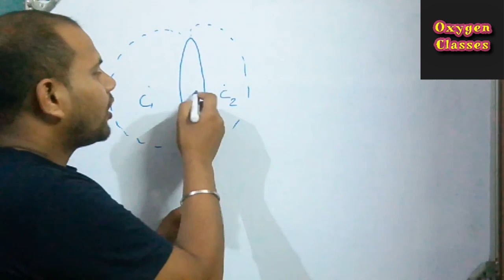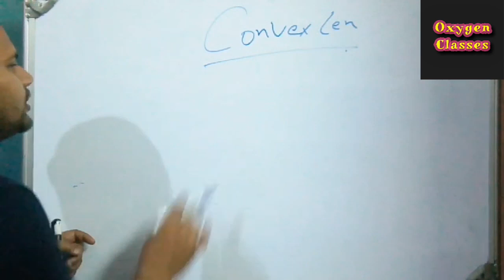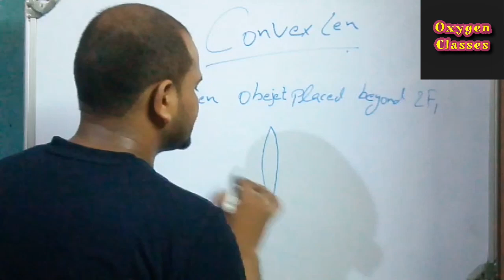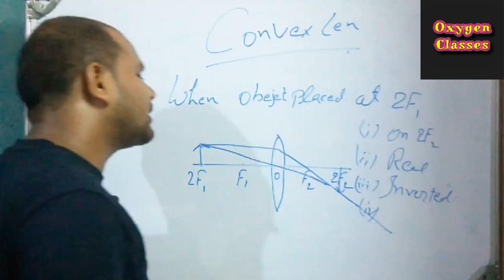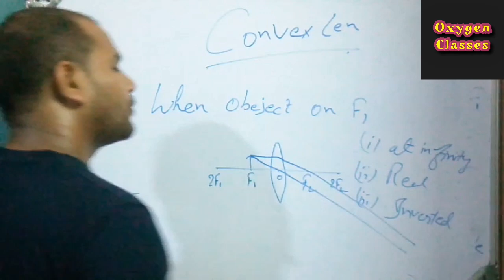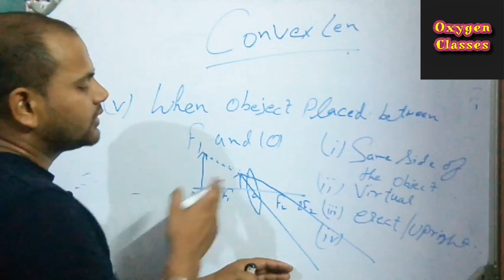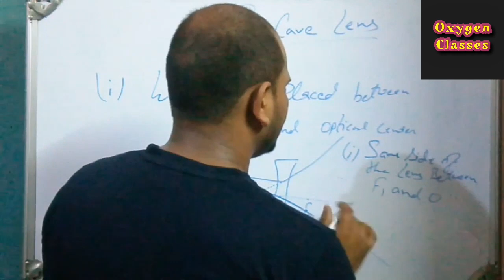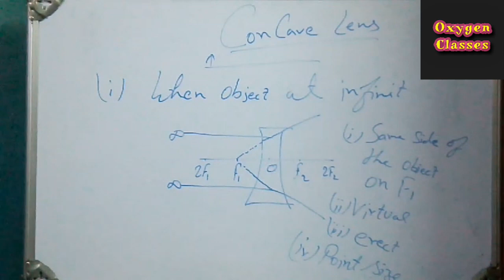Convex lens and Concave lens| part 6| image formation| OxygenClasses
CONCAVE and CONVEX lens | Image formation | Refraction through Convex and Concave

Refraction through Convex and Concave lens :

Before we start, we will introduce some related terms.
1) 2F1 OR C1 (CENTER OF CURVATURE OR SECOND FOCUS)~~ The center part of a spaherecal lens is called center of curvature or second focus .

2) F1 (FOCUS)~~  A point which lie on the Principal axis where the rays are convergence after refraction is called Principal focus.

3) O (OPTICAL CENTER)~~ Mid part of the optical len's  is called optical center.

4) PRINCIPAL AXIS~~   A horizontal lines which passes through optical center of the lens called Principal axis.

Image formation through Convex and Concave lens always obey the rule of Snell's Law

Convex Lens : After refraction the refrected rays are converges at a point are called convex lens.

FIRST CASE OF CONVEX LENS

Object at infinity
1) Image form on f2
2) Image will be real
3)Image will be inverted
4) point size

SECOND CASE OF CONVEX LENS

When object beyond 2f1

We observe

1)Image form between f2 and 2f2

2)Image will be real

3)Image will be inverted

4) Diminished

THIRD CASE OF CONVEX LENS

When object on 2f1
We observe

1)Image form on 2f2

2) Image will be real

3) Image will be inverted

4) same size to the object

FORTH CASE OF CONVEX LENS

when object between 2f1 and f1
We observe

1)Image form beyond 2f2

2)Image will be real

3)Image will be inverted

4)large in size

FIFTH CASE OF CONVEX LENS

When object on f1
We observe

1)Image form at infinity

2)Image will be real

3)Image will be inverted

4) Highly in large

SIXTH CASE OF CONVEX LENS

When object between f1 and optical center (O)
We observe

1)Image form same side of the object

2) Image will be virtual

3)Image will be erect/upright

4)Image will be large in size

Now we are going to learn concave lens .

Concave Lens : After refraction the refrected rays are divergent and they look they come through a point are called concave lens.

 This lens have two more name 1)Diverging lens 2)Bi-concave lens

FIRST CASE OF CONCAVE LENS

When object placed on accept ( infinity)
1)Image form between( f)and optical center (O) same side to the object

2)Image will be virtual

3)Image will be erect/upright

4) small in size respect of object or Diminished

 SECOND CASE OF CONCAVE LENS

When object at infinity
1) Image form on f1 same side to the object

2)Image will be virtual

3)Image will be erect/upright

4)Point size on f1